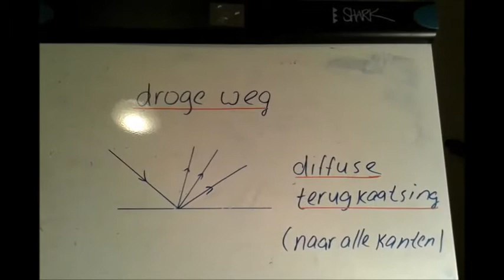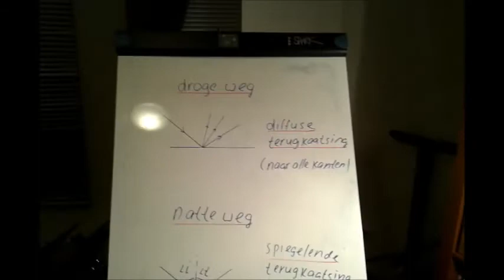Diffuse terugkaatsing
Waarom zie je vrijwel niets als het regent en het donker is als je auto rijdt ?